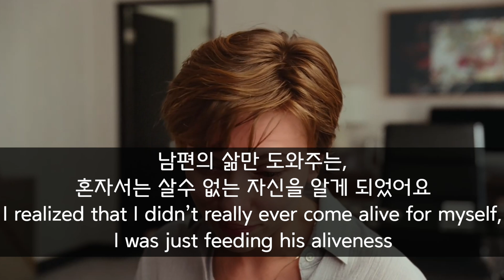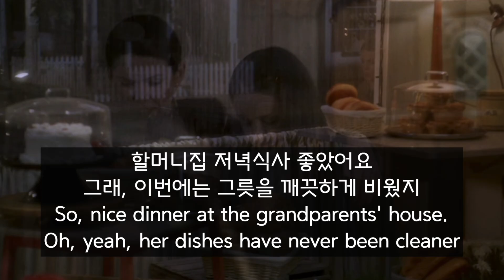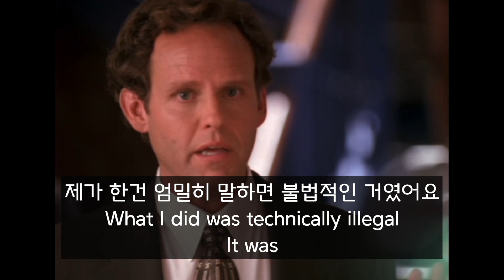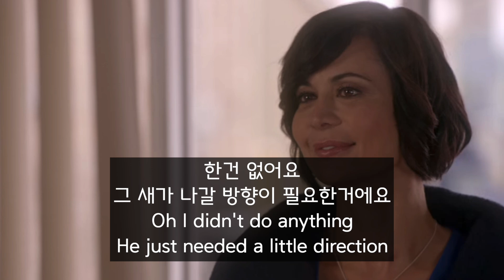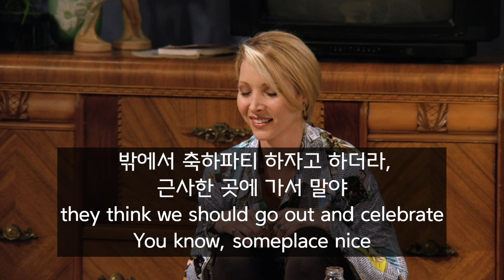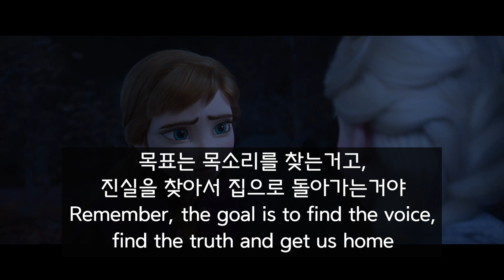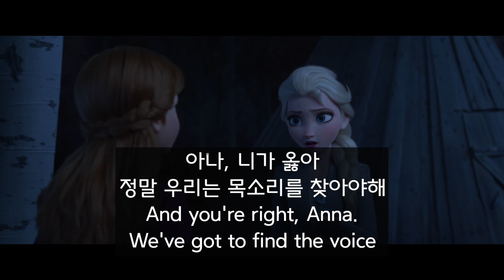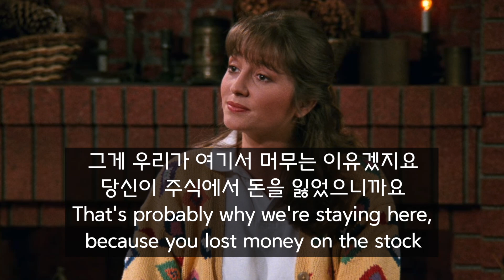영화 미드 90장면 따라말하면 나의 영어가 달라집니다